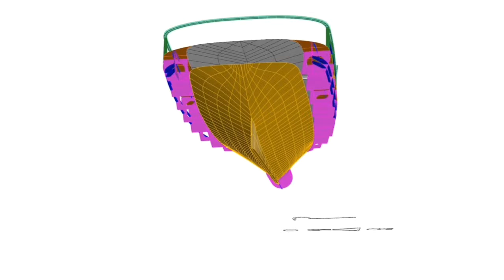Crane collapse with pictures